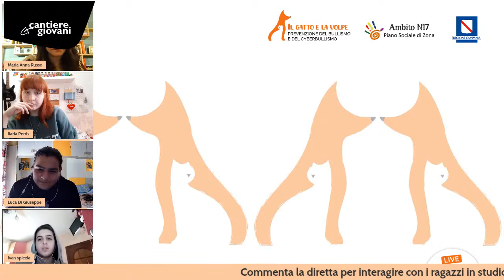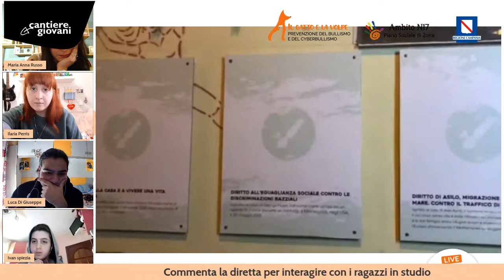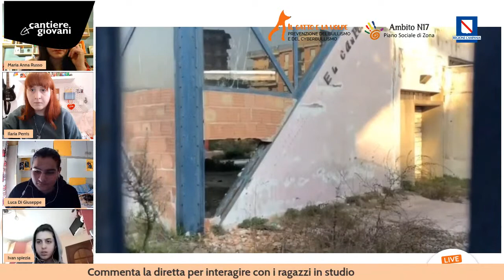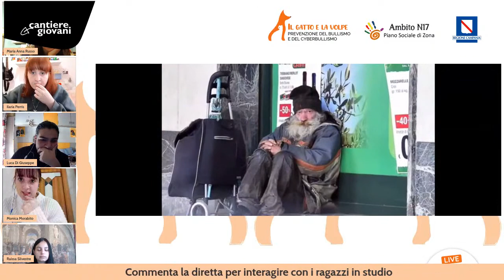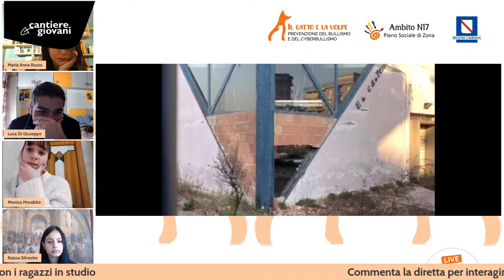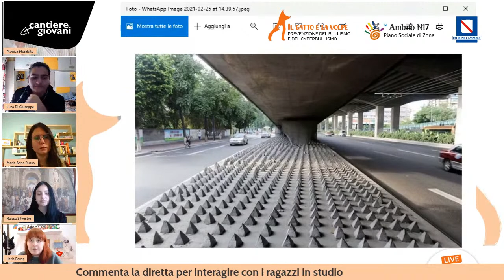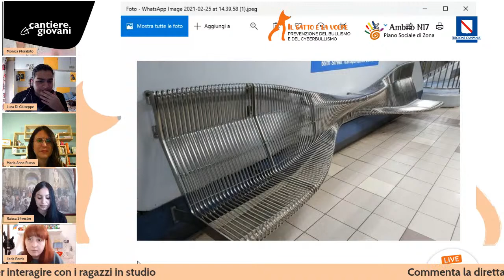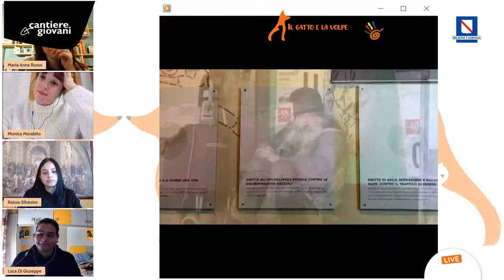Il Gatto e la Volpe: Oggi parliamo di Diritti Umani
Oggi parleremo del Diritto alla casa e a vivere una vita dignitosa, con la 4ALA del Liceo "Giordano Bruno" di Grumo Nevano (NA).